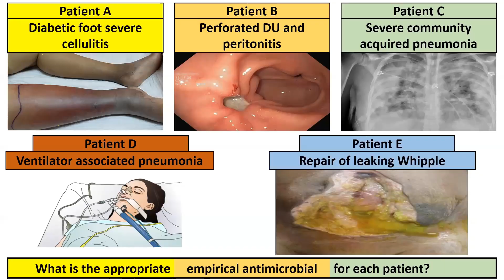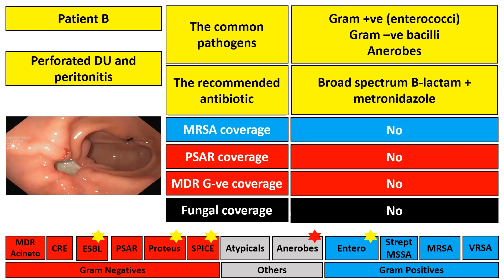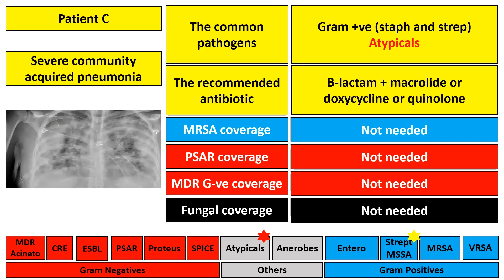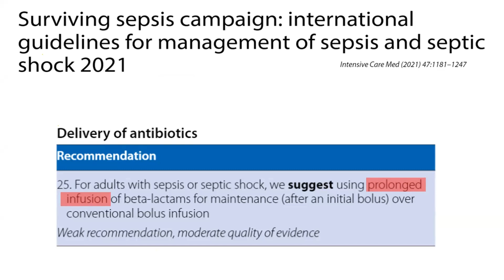Antibiotic selection for the most 5 common infectious disease in critically ill patients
In this video I summarize the selection of antibiotics in different infectious disease in critically ill patients. When to add anti-MRSA drug? when to cover MDR organisms? when to add antifungal drugs? All these points are covered in 3 minutes